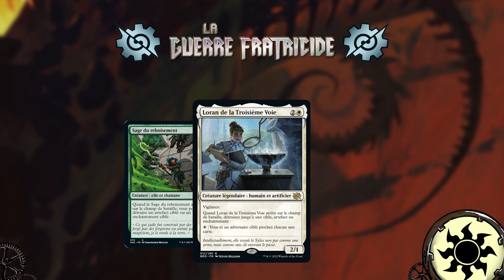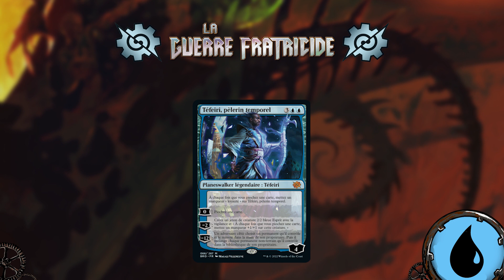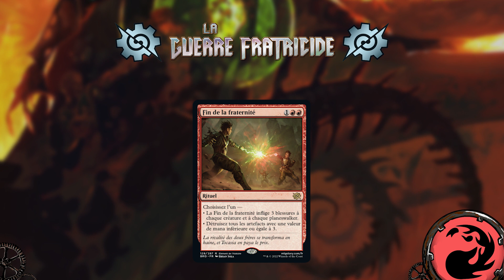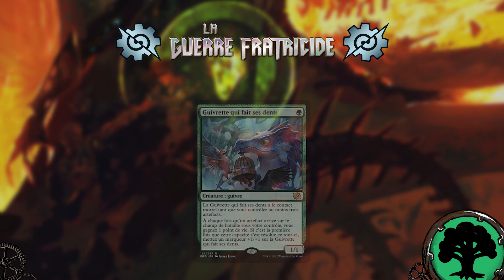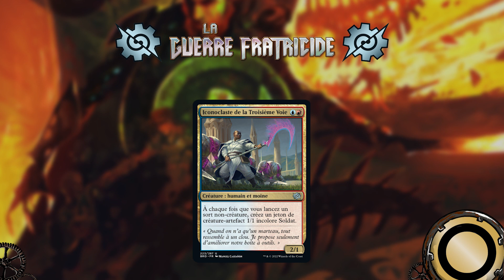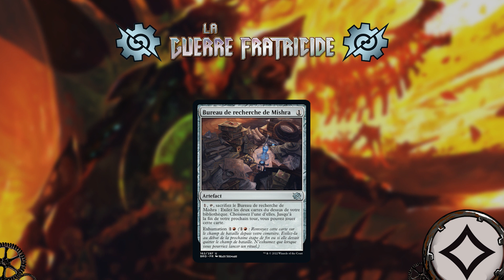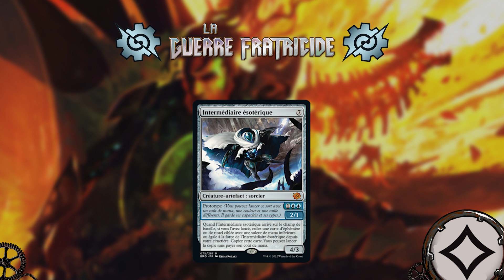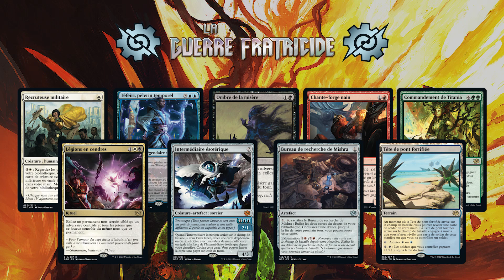Top Cartes La Guerre Fratricide - Le Maindeck [Duel Commander]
Ce Top, c'est le résultat de recherche entre les différents sites, discords et groupes de jeu + mon opinion sur le potentiels des cartes de l'extension.
N'hésitez pas à me faire un retour la-dessus :)

Aujourd'hui on parle des cartes exploitable dans les 99 du deck qui m'ont marqués pour le Duel Commander.

RDV mercredi prochain pour le Top Duel suivant ;)